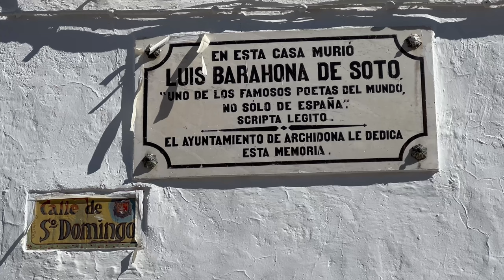ARCHIDONA. MÁLAGA. FANTÁSTICA!!! 4K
Cuando quieres ver el pasado solo tienes que ir donde se han preocupado de guardarlo, cuidarlo y protegerlo. Archidona es un ejemplo, cultura, arte, gastronomía e historia... Una maravilla.